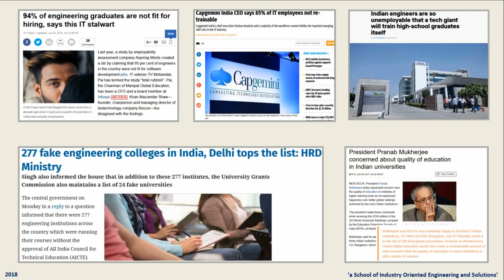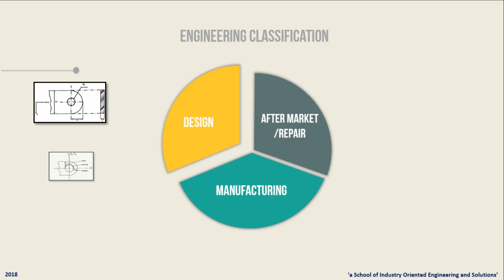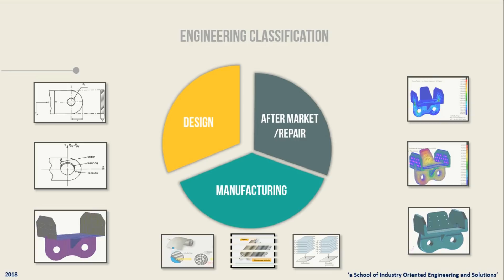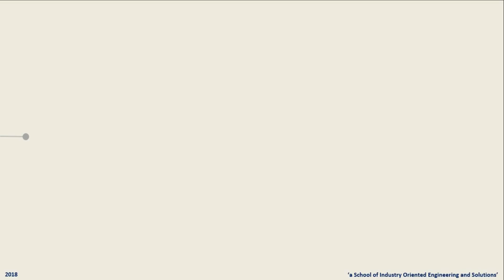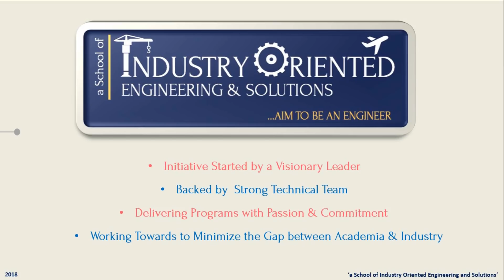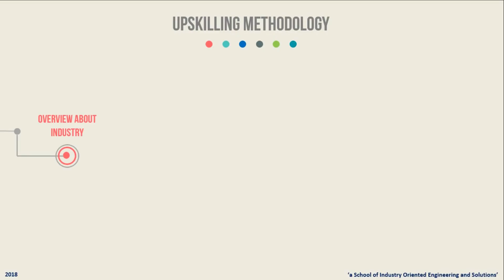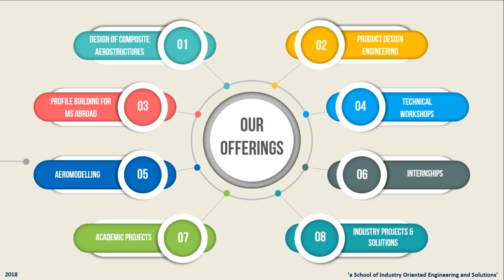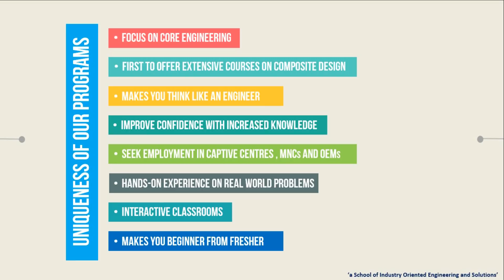Must Watch for Mechanical & Aerospace Engineer...!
Job Expectations Aerospace and Mechanical Engineers;
Get to Know About Aerospace and Mechanical Industry & Requirements;
Future Engineering Industry Requirements & Expectations;
Advanced Engineering in Aerospace and Mechanical;
Aerostructures and Composites;
Core Engineering Course for Aerospace and Mechanical Engineers